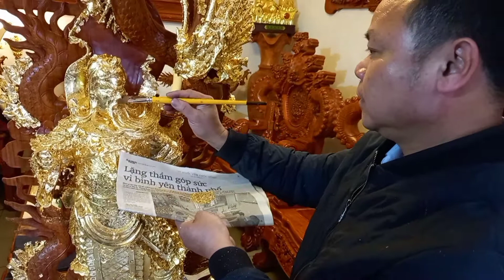Bí mật làng nghề dát vàng độc nhất vô nhị ở Việt Nam